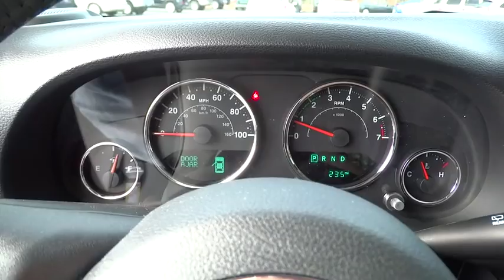2015 Jeep Wrangler Unlimited Johns Creek, Buford, Athens, Duluth, Gainesville, GA J5006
2015 Jeep Wrangler Unlimited
2015 Jeep Wrangler Unlimited Sport - Stock#: J5006 - VIN#: 1C4BJWDG5FL593247

4345 Bufrod Dr.